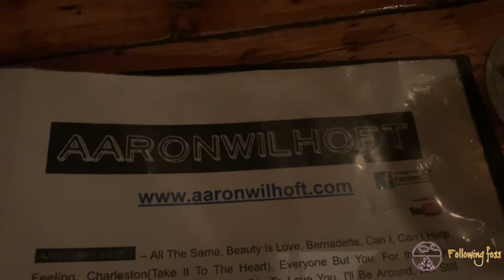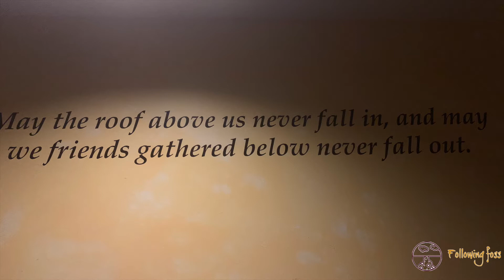Folliwng Foss - Irish Pub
Ethan and His friends went and enjoyed some great music at an Irish Pub near the hotel they stayed at. They also enjoyed some Thanksgiving Fireworks!

You can also follow Ethan on Instagram where he posts photos of trips and things @

*on amazon there is a wish list of gear or items that I will eventually purchase if you would like to purchase and ship to me that is another way of supporting the channel